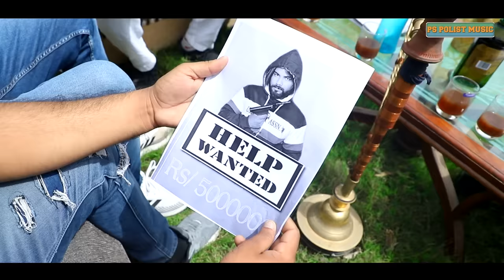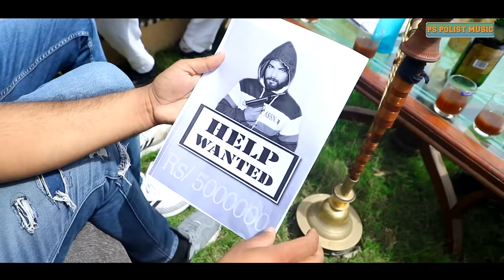LIFELINE BHOLENATH ( Official Video ) Singer PS Polist Bhole BaBa Song 2021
Singer Ps Polist Officials Facebook Page

Singer Ps Polist Officials Instagram Page

Song :- Lifeline Bholenath
Artist :- Ps Polist / Sonia Agarwal

Singer : PS Polist
Writer / Author : PS Polist
Composer : PS Polist

Music Director :- Vasu Studio Lovely Dhiman
Dop :- Meeni Production
Drone :- Amit Bhana
Edit :- Kumar Sanjeev

Special Thanks :-
Village Kabarchha Village Dhanoda,
Ajay Rawan , Rk Polist , Aman Rawan ,
Vinay Dhanoda Virender Goswami,
Sonu Lodhar , Keep Gill
Haripusp Sharma , Jasveer Khatkar Kabarchha
As Vats , Amit Boss Narwana, Deepu Pandit
Parveen Sharma Polist ( Big Brother )
Vivak Ror , Deepak Kalwa , Vasu Studio

FOLLOW INSTAGRAM PAGE : PS POLIST

FOLLOW FACEBOOK PAGE : PS POLIST

Ps Polist Music Company
MAHAKAL STUDIO
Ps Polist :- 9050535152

Bholenath Rap Song Ps Polist
Bholenath Song Ps Polist
Bholenath Status Ps Polist
Bholenath ke Bhajan Ps Polist
Ps Polist Bholenath Rap Song 2021
Ps Polist Bholenath Song
Bholenath ki Shaadi Ps Polist Song
Chilam ka suta 2
Ps Polist Chillam ka suta 2021
Lifeline Status Ps Polist
Bhole Baba love Story Song Ps Polist
Bhole baba New Song 2021 Ps Polist
Bholenath Dj Song
Bhole baba ke Gane
Mahakal Status Ps Polist
Ps Polist New Haryanvi Song
Ps Polist Bhole Baba Song
Lifeline Bholenath Ps Polist New Song 2021
Ps Polist Latest Song 2021
Bhole ka Bhagat Ps Polist
Tera Gora Chita Rang Kala Ho Gyaga
Mere Kale Din Kali Raat Hai
Koi Sutra Sa Chora Dekhle
Meri Jindgi Mai Bholenath Hai
Tu Hai Husna Ki Had Tera Pese Wala Ded
Tera Banda Garur Lajmi
Mai Hu Bhola Bhola Banda
Na Koi Kaam Na Koi Dandha
Mai Hu Sunle Fakir Aadmi
Teri Chadti Jawani Sun Kare Manmaani
Meri Privet Sun Mout Hai
Mai Hu Bhole ka Pujari
Duniya Jane ya Sari
Tere liye Jankari Bhout Hai
Mai Hu Banda Badnam Mera Khandhani Kaam
Charo Pase Yahe Baat Felri
Mai Ghange ka Sokin Mere karle Yakin
Meri Sulfe ki Bari Gellry
Ps Polist Baat Maanle Iske
Sir Par Bhole ka Hath Hai
Haryanvi Song Ps Polist
Lifeline Song Ps Polist
Lifeline Bholenath Song 2021 Ps Polist